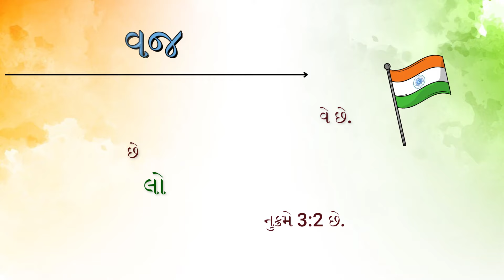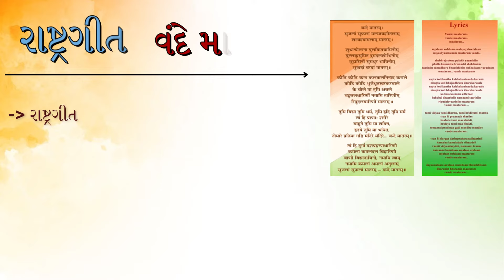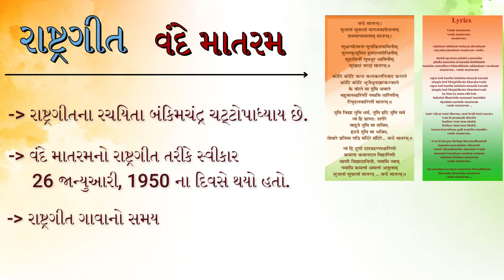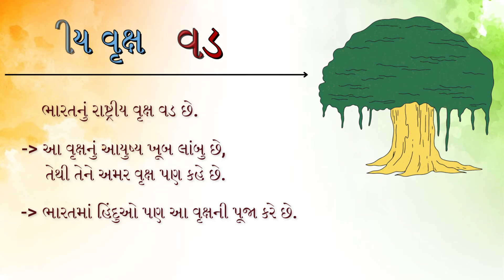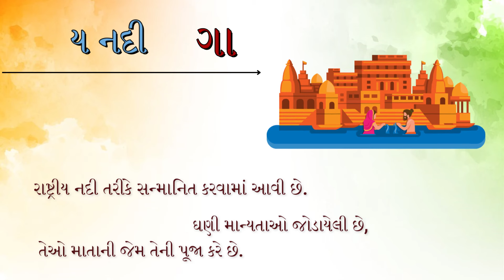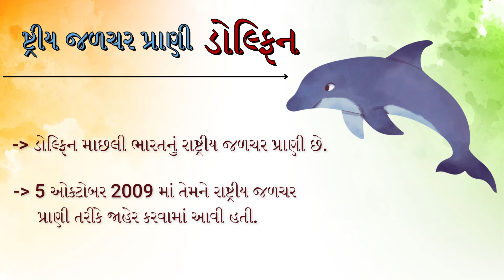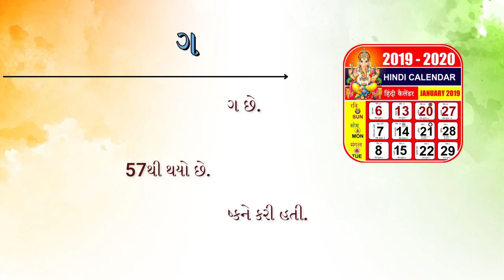ભારતના રાષ્ટ્રીય પ્રતીકો | Bharat na Rashtriy Pratiko | Indian National Symbols | KidsTube